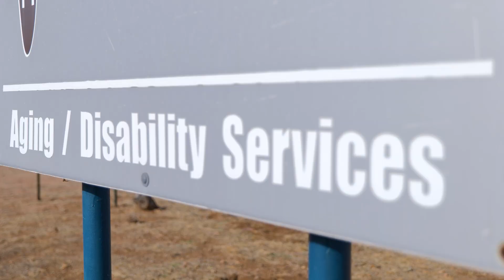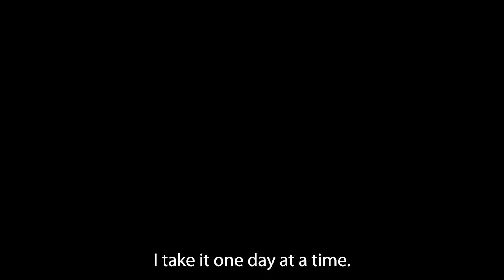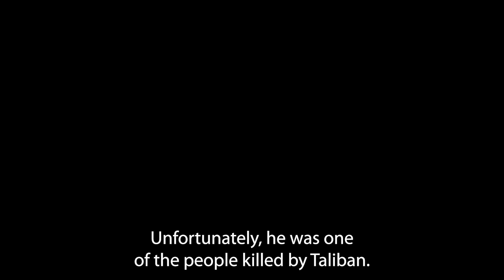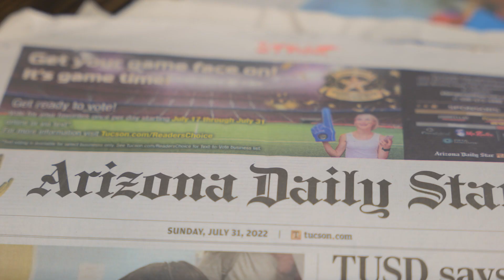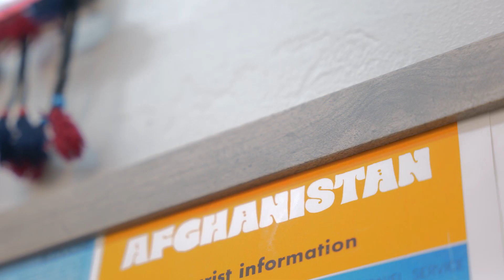Build, Preserve, Stabilize 2024